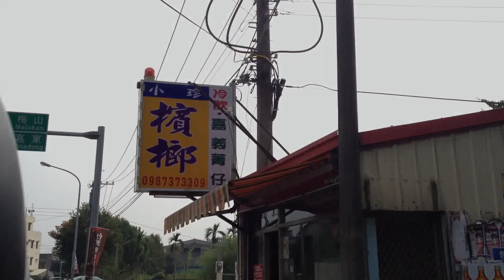The Betel Nuts - Trailer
HD recommended, thanks for your watching :)